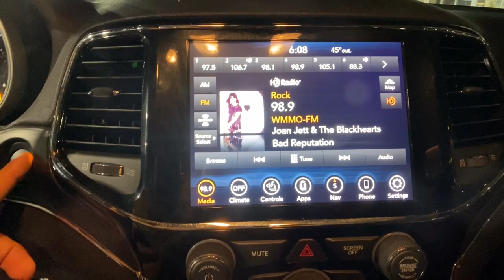2019 Jeep Grand Cherokee Orlando FL, Central Florida, Winter Park, Windermere, Clermont, FL N0209A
Diamond Black Crystal Pearlcoat Used 2019 Jeep Grand Cherokee available in Orlando, Florida at Orlando Dodge. Servicing the Central Florida, Winter Park, Windermere, Clermont, FL area.
2019 Jeep Grand Cherokee Limited - Stock#: N0209A - VIN#: 1C4RJEBG5KC857315

Orlando Dodge
4101 W. Colonial Dr

CARFAX One-Owner. Clean CARFAX. Recent Arrival!